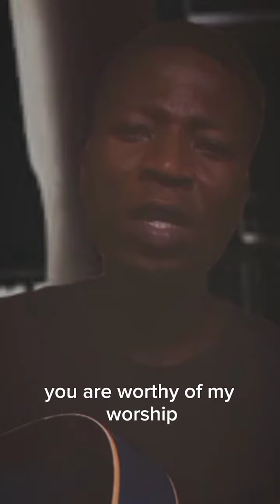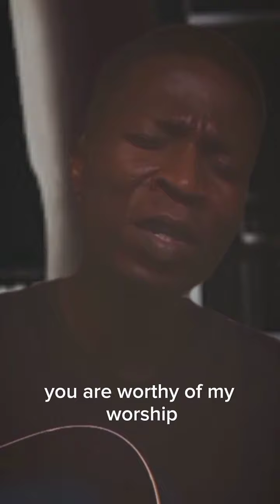Dunsin Oyekan ft Lawrence Oyor Worthy of my praise (cover)